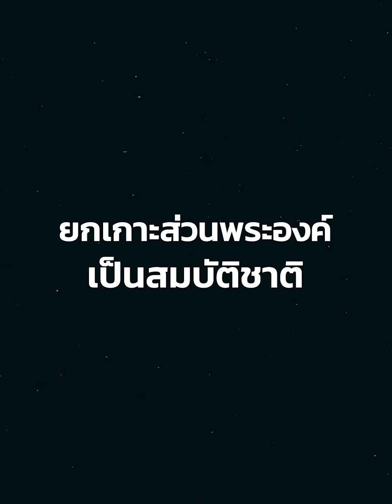สมเด็จพระพันปีฯ ยกเกาะส่วนพระองค์เป็นสมบัติชาติ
ไม่มีใครให้ประเทศไทยได้เท่านี้…เรื่องที่นักการเมืองไม่เคยทำ!